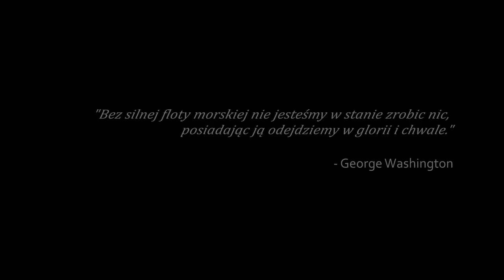Assassin's Creed 3 - Official Naval Battles Trailer [PL]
Be part of the revolution and tell us what you RISE

In this Assassin's Creed® III Naval Warfare Trailer, explore and conquer the open ocean! Navigate tumultuous waters and command your own naval warship, sending your enemies to a watery grave with cannons and an array of naval weaponry.

"Without a decisive naval force we can do nothing definitive, and with it, everything honorable and glorious." -- G. Washington